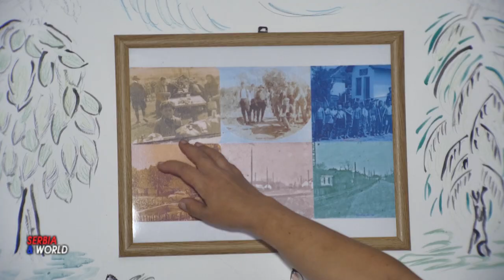Место које више не постоји - остали само РОДОСЛОВИ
Истражила сам порекло 600 фамилија које су својевремено насељавале подручје Вреоца и суседних села: Цветовца, В. Црљени, Сакуље, Медошевца, Шопића. Написала родослове за тих 600 фамилија и нацртала родослове фамилија  у виду уметничких слика, а понеки родослов сам урадила на компјутеру у програму за родослове у виду мапе. У књизи родослова „Васкрсли из прашине времена“ износим документоване податке о времену насељавања, области из којих су дошли преци, допуњено са крсним славама, датумима рођења, кршћења, венчања, упокојења почев од зачетника рода  од 14. века па до праунука у садашњем времену. Записивала сам и по неку  интересантну причу о претку неке фамилије.
     Услед мењања презимена из генерације у генерацију и оскудне документације отежaно је пратити  нечије порекло. Најчешће се за презиме узимало лично име родоначелника одређене породице. У највећем броју случајева то је очево, дедино. Књаз Милош Обреновић је увео 1836. обавезно вођење црквених матичних књига у Кнежевини Србији. Кнез Александар Карађорђевић 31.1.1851. доноси Решење о увођењу сталних презимена у Србији. Тако да је од средине 19. века лакше истраживати нечије порекло.
   На ову идеју је дошао мој мили отац Драгомир, а пред смрт ми задао као последњи домаћи задатак и тако пишем и цртам већ 21 годину родослове. Записивам приче о Вреоцима, мом родном крају, али и приче шире околине. Сакупљам старе предмете, да сачувам од заборава за будуће генерације да знају како се некада живело. Поучавам младе да чувају традицију, да знају своје порекло, да наставе да преносе будућим генерацијама и да на тај начин остану и они записани у историји вечности. Човек је само трунка прашине у вечности, потрудимо се да сваком људском бићу обезбедимо вечно памћење у историји.
При састављању родослова коришћени су следећи материјали:
- Црквене књиге рођених, венчаних и упокојених храма „Ваведење пресвете Богородице“ у Вреоцима,
- Сава, епископ шумадијски-СРПСКИ ЈЕРАРСИ ОД 9-20. века,
- ИСТОРИЈА СРПСКЕ ЦРКВЕ-Никола Беговић,
- „Шумадијска Колубара“ Петар Ж. Петровић,
- „Српске средњовековне жупе, Космај и његова подгорина“-Живојин Андрејић,
- Д. РУВАРАЦ-СПИСАК ПРЕБЕГЛИХ ИЗ СРБИЈЕ СВЕШТЕНИКА И КАЛУЂЕРА, Српски сион бр. 4 од 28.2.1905.
- Попис свештеника мирског и монашког реда-Небојша Д.Ђокић, Сања Љубисављевић,
- Српско наслеђе, Историјске свеске бр. 11, 1998.
-Вук Караџић, Даница, забавник за годину 1828., Историјски списи 2, Сабрана дела Вука Караџића, 16. том, Просвета, Београд, 1964.
- Др Велимир Михајловић: „Српски презименик“
-Поповић, Душан Ј. (1959). Срби у Војводини. Књ. 2: Од Карловачког мира 1699 до Темишварског сабора 1790. Нови Сад: Матица српска.
-Ковачевић Миладин. „Попис становништва, домаћинстава и станова 2022. године”

-„Књига 9”. Становништво, упоредни преглед броја становника 1948, 1953, 1961, 1971, 1981, 1991, 2002, подаци по насељима
-„Летопис Подунавских места“(Беч 1998) период 1812 – 1935 г.
-Први писани историјски извори (који су сада доступни) се односе на турске пописе Влаха београдске нахије из 1528. године
-Дефтери пореза и арача нахија беог. капетанија колуб. село Вреоци,
- Летопис цркве Покрова Пресвете Богородице Вреоци,
- Летопис Основне школе Вреоци,
- „Финансије и установе обновљене Србије“-Мита Петровић,
- „Речник географско-статистичке Србије“-Јован Гавриловић,
- „Кнежевина Србија“-Милан Милићевић,
- „Антропогеографија ваљевске Тамнаве, у насељима“-Љубомир Павловић,
- „Путовање по новој Србији“ Сретен Л. Поповић,
- „Историја српског устанка“-Лазар Арсенијевић Баталака,
- „Хаџи Рувим“-Драгутин Ј. Илић,
- Записи са споменика гробља Црне Међе Шопић,
- Записи са споменика гробља Чибутковица,
- Записи са споменика гробља Врачевић,
- Записи са споменика гробља В. Црљени,
- Записи са споменика гробља Сумеђ,
- Документи о есхуминацији гробних места са гробља Вреоци,
- Документација из Месне канцеларије у Вреоцима,
-“Лазаревац и околина“, Књижевне новине, Београд, 1962.
-150 година ЕНЕРГИЈА Костолац СПЕЦИЈАЛНО ИЗДАЊЕ
-„Време Метала 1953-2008“ Др Милорад Ђоковић
- АБЦ хроника Лазаревца и околине,
- Енергија ЕПС КОЛУБАРА,
- ЛИСТ РАДНОГ КОЛЕКТИВА РУДАРСКИ БАСЕН-ВРЕОЦИ,
- Лазаревачке новине-ИНФОРМАТИВНО ГЛАСИЛО ОПШТИНЕ ЛАЗАРЕВАЦ,
- Лепши корак-Лазаревац,
- Документација РБ „колубара“ из Лазаревца,
- Документација разних удружења: Риболовачко, Шаховски клуб, КУД, ФК  итд,
- Сећања рођака и комшија,
- Интернет портали.

Истраживач родослова.